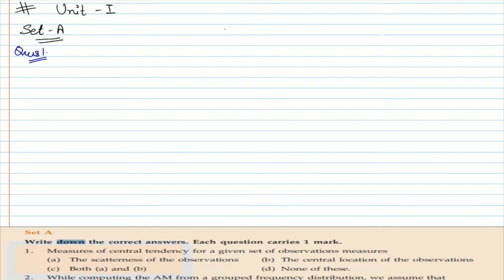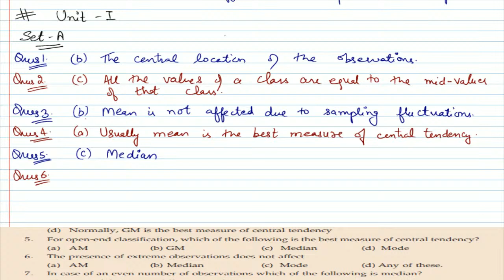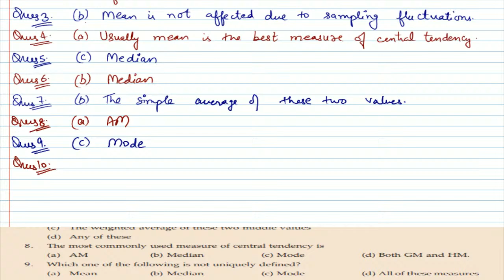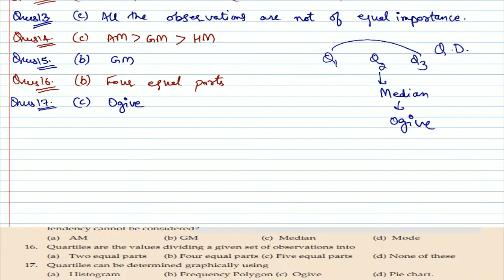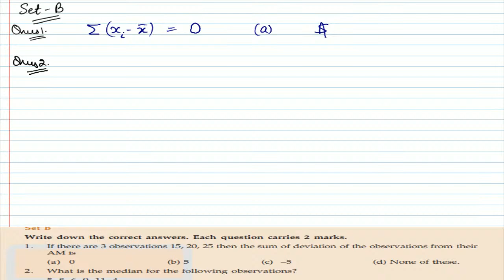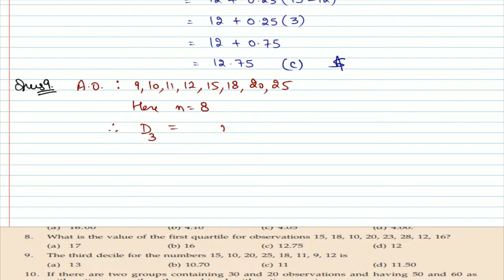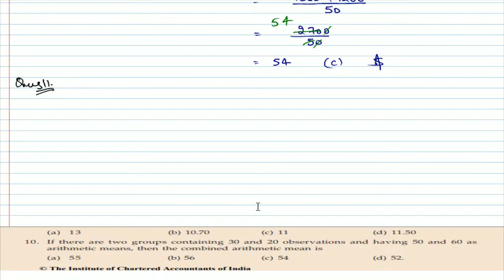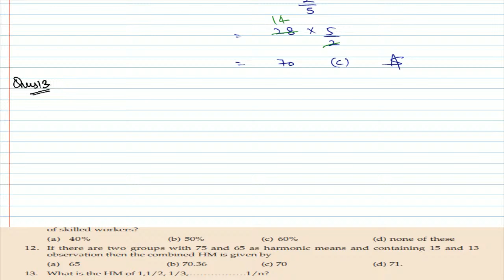CA F MATHS | CH - 15 | UNIT I